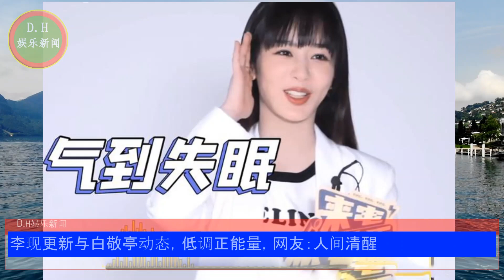[D.H娱乐新闻] 杨紫称每天都追《余生》，大方承认自己是直女，李现更新与白敬亭动态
电视剧《余生，请多指教》正在热播之中，网友们的反馈也是非常热烈，这部剧更是连续霸榜多个榜单，累计播放量数据也是节节攀升。
而在这部剧中的主角顾魏和林之校可谓是居功至伟，根据28日德塔文公布的数据，顾魏和林之校的角色贡献度总共就有93%，而他们两人也引起了网友们的热议。
近日，有媒体就采访到了林之校的扮演者杨紫，聊聊这部戏剧里剧外的一些趣事。首先就是考验了一些杨紫的台词功底，问她林之校对顾魏的第一句话。
这句话也是他们故事的开始，网友们你们还记得吗？没错，就是“你好，大哥！”然后顾魏对林之校说得最多的则是她的名字“林之校”。
随后杨紫就聊到了这部剧关于收视率的一个热搜，她表示自己看到成绩很满足，她还以为大家会有很多不满意的，但是她觉得大家很可爱，看到很多人都在鼓励她。

00:05  杨紫称每天都追《余生》，大方承认自己是直女，直言人生不该摆烂
03:32  李现更新与白敬亭动态，低调正能量，网友：人间清醒
ENG SUB